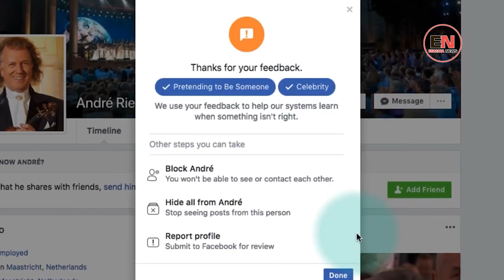ELBASAN/ KRIMET KIBERNETIKE TASHMË DENONCOHEN NË POLICI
Për shkak të rritjes së numrit të denoncimeve për krimet kibernetike tashmë në drejtoritë vendore të policive është krijuar seksioni i posaçëm që do të merret me hetimin e këtyre denoncimeve.